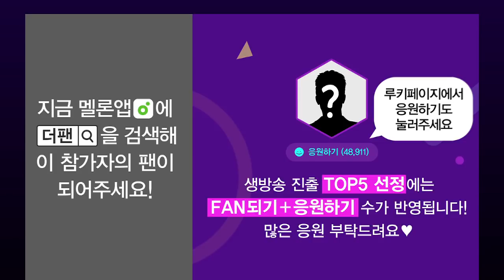[더 팬] Ep.8 나만의 앵글로 보기 '트웰브 - 너의 몸에 벤' 직캠 / 'THE FAN' Review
트웰브 비장한 표정으로 노래 시작하더니
완전 고막 호강 시켜주네~ 알럽 트웰브♡